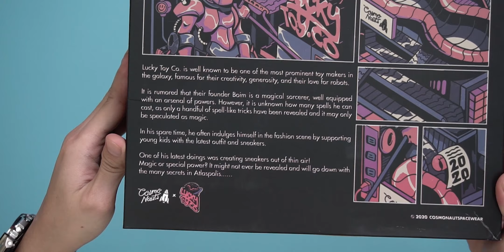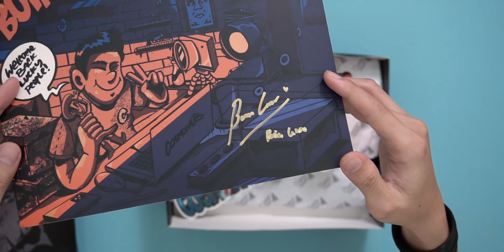Kaos HYPE ala YOUTUBER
Makasih buat temen2 yang baca deskripsi ini, semoga jadi pahala dan sehat selalu ya sekeluarga…
Cheers!!